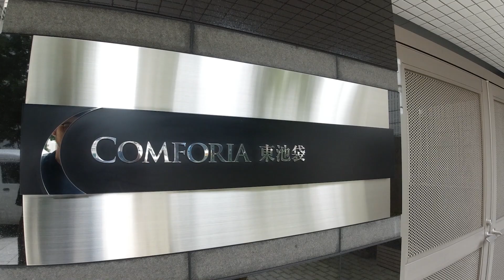コンフォリア東池袋 1LDK 39.46㎡ 高級賃貸 サンシャイン 東急不動産 comforia higashiikebukuro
【物件概要】
東京都豊島区東池袋4-3-5
2006年築
1階
151,000円